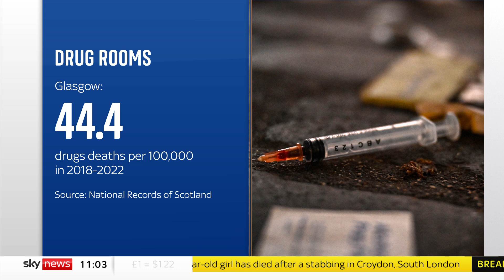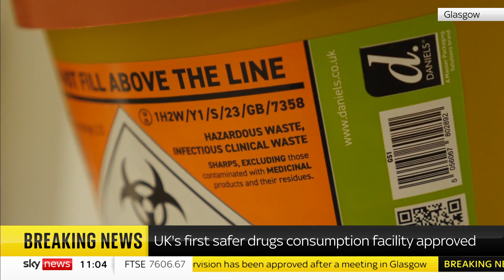UK's first facility for safer consumption of illegal drugs approved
Plans for the UK's first facility for the safer consumption of illegal drugs have been approved - despite the opposition of the government in Westminster.

Dr Saket Priyadarshi, associate medical director of Glasgow's alcohol and drug recovery services, told Sky News the centre will allow people to use drugs in "clean, hygienic environments where they're supported by trained professional staff who can respond to any problems that arise".